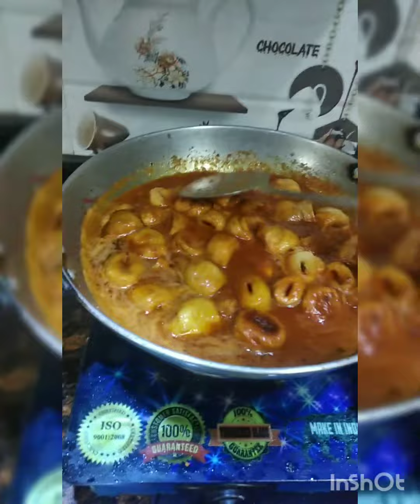उँगलियाँ चाट चाट कर खाओगे आप जब बनाओगे ये मसाला SOYA CHAAP | Restaurant Style Soya Chaap Masala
village vlog
village vlogging
village life vlogging
village
village vlogs
village lifestyle
village vloging
lifestyle vlogging
vlogging
lifestyle vlogs
daily vlogging
lifestyle vlogging
lifestyle vlogger

lifestyle
lifestyle vlog

indian vlogger
daily vlogs
family vlogs
vlogs
indian mom daily vlogs
indian vlog
indian daily vlog
indian vlogs
indian youtuber
daily vlog

daily vlogs
daily vlog
family vlogs
vlogs
daily vlogs india
daily vloggers
family dally vlogs
family vloggers
dally vlogs
family vlog
daily video

daily vlogs
family vlogs
daily vlogger
vlogs
daily vlogging
funny vlogs
daily vlog
desi vlogs
chaudhary vlogs
family vlog
lifestyle vlogs
daily vloging
travel vlogs
jaat vlogs
kids vlogs
hindi vlogs
Jun
2022